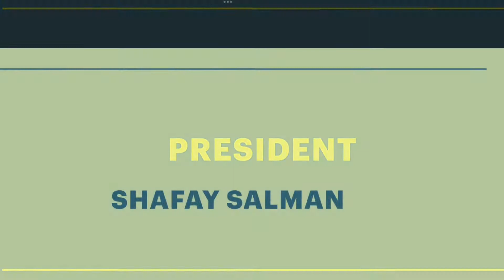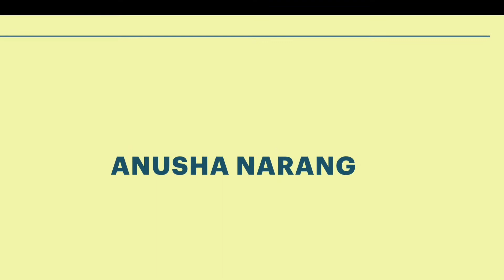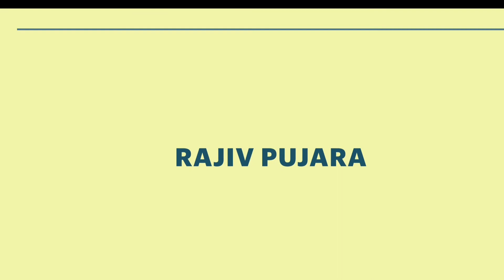CC Elections 2022 - Freshman Video